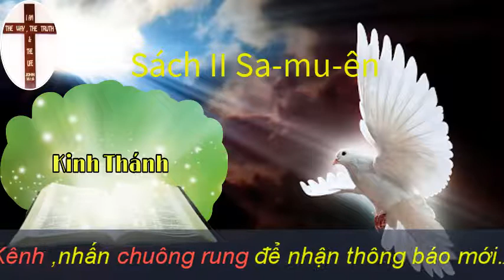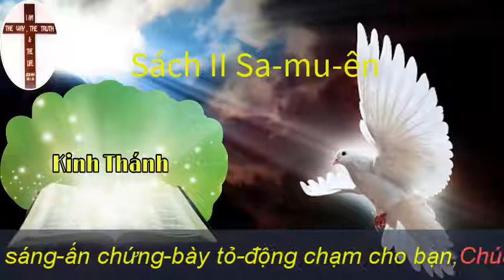Sách 2 Sa-mu-ên | Kinh Thánh | Đạo Tin Lành